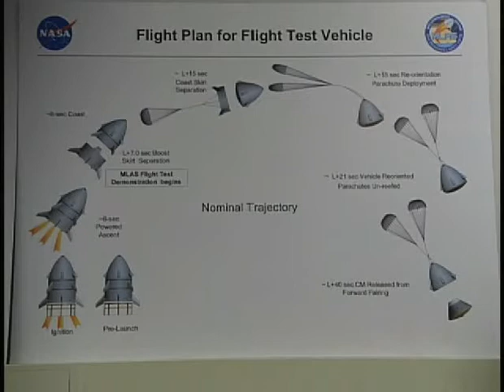Fabrication and launch of the Max Launch Abort System (MLAS) by NASA - July 8, 2009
[video: NASA ]